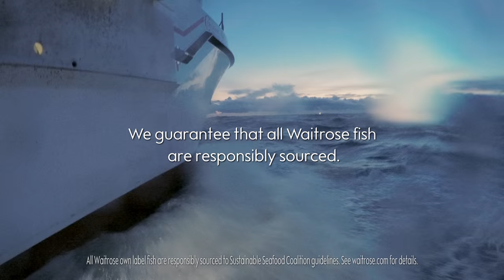Fish | Waitrose TV Ad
At Waitrose, we believe everything we do goes into everything you taste. That's why we only work with farmers we know and trust, who share our values and our passion for quality food.

This new TV ad shows footage from one of our Icelandic fishing boats. No actors, no props - just real fishing exactly as it is.